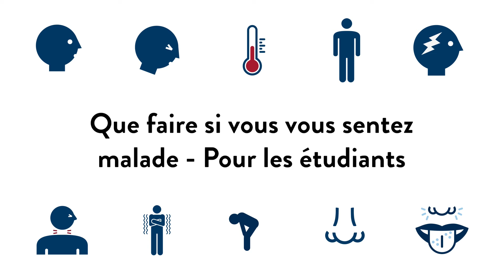Que faire si vous vous sentez malade - Pour les étudiants (French)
Pour plus d’informations sur la COVID-19, consultez : mn.gov/covid19